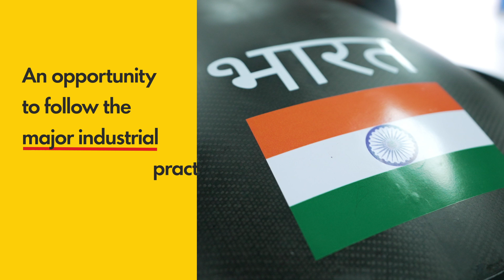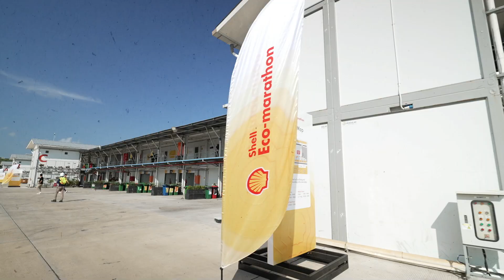Averera - Stories from the Track | Shell Eco-marathon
Meet Jaynil from Team Averera who cares about the future of sustainability going beyond the ShellEcoMarathon track to inspire tuk-tuk drivers in India to switch their traditional vehicles into electric vehicles.